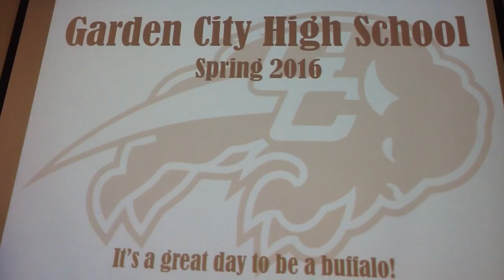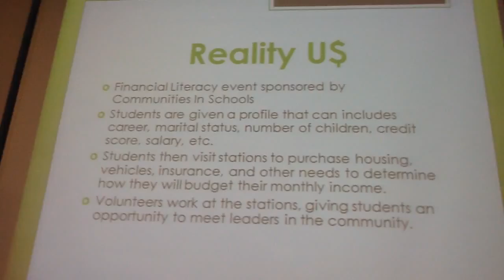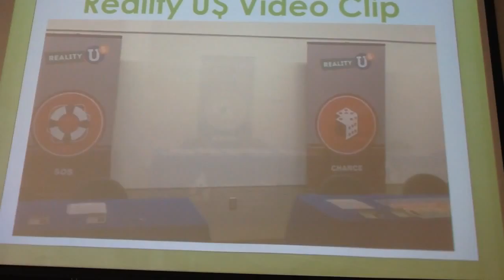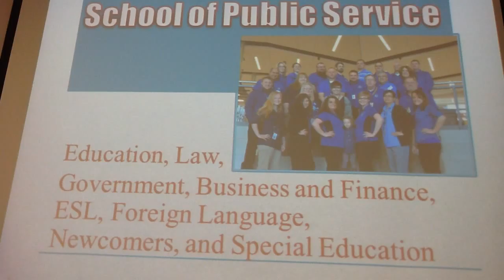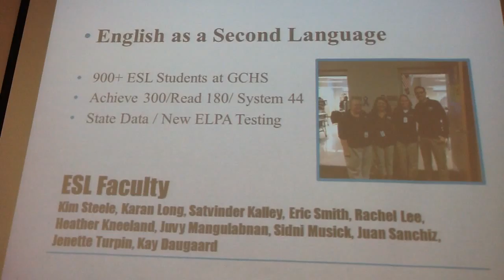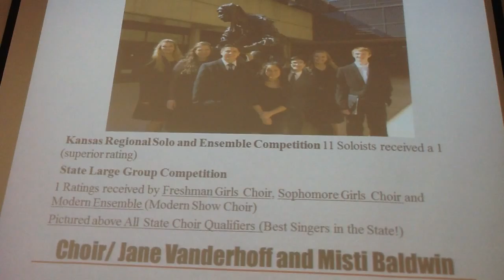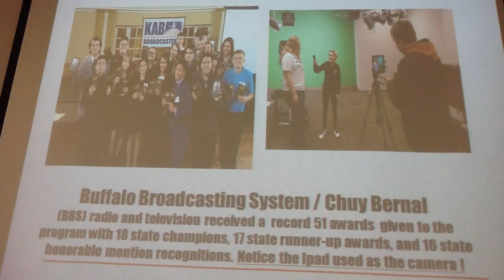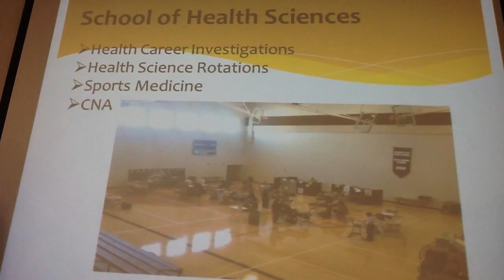USD-457 Board of Education Meeting 4-18-16 (Part 1)